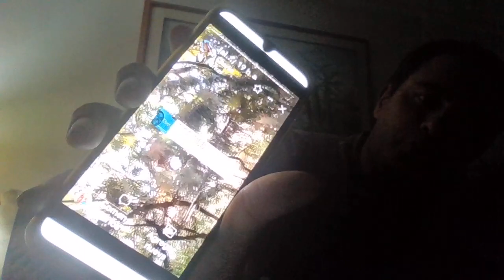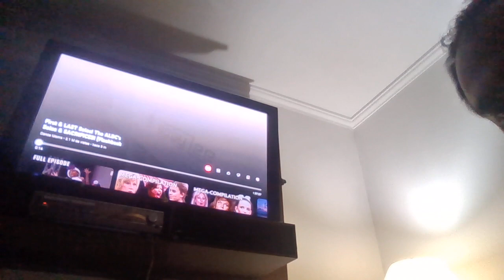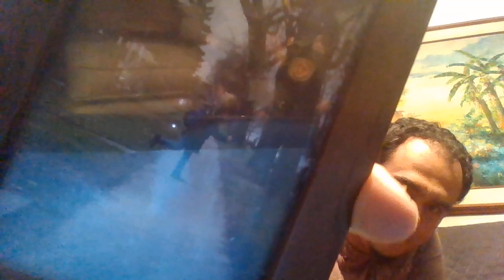Green card ON!!! by ANDRéS CASTILLO MADDIE AND KENZIE QUEEEEEEEEEEE?--.-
ON RIGHTS ON